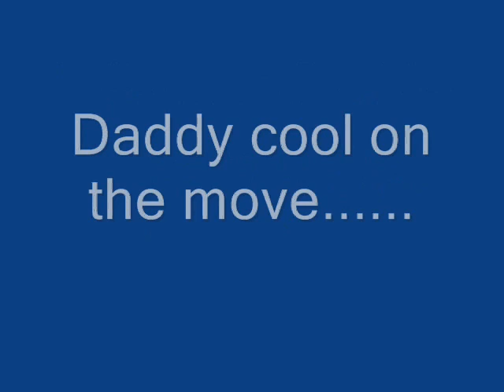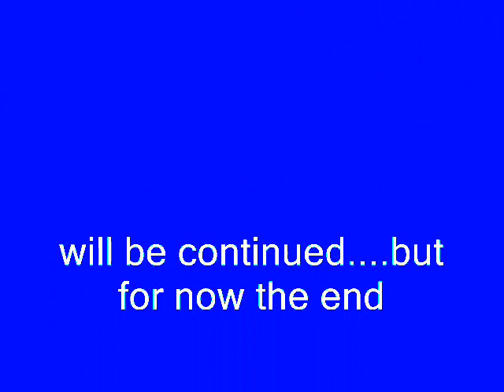Tribute to Daddy Cool a great Lincoln Mark III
The Lincoln Mark III Daddy cool is a true classic luxury car that can be loved for years and driven. This baby is luxury through and through. You may remember this car from such movies as Casino, The Car, and The French Connection. The Lincoln Mark III is an icon on the late 60s and early 70s. This is an awesome example that truly turns heads everywhere she goes. Look at the movie from Daddy cool one of kind survivor Lincoln!